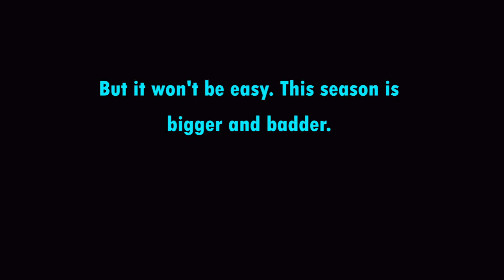BB 2016 Tournament Trailer - Robot Rumble 2.0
This will take the place of the originally planned Winter Wonderbrawls 2024 series to end 2024. A lot of my already existing 2016 replicas will and have already been updated with better decoration and durability, so I'd recommend downloading the whole pack when it comes out.

Multi-Man Melee 2 - Super Smash Bros. Melee